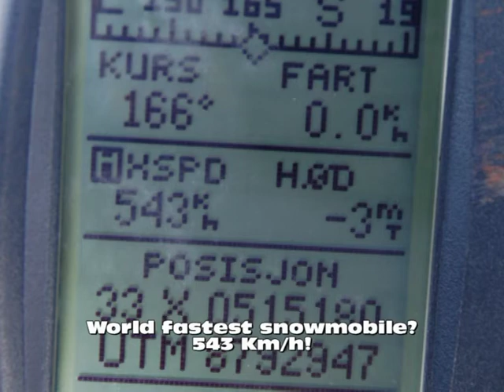King of the Arctic: Polar Bears - Svalbard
Svalbard (Свальбард) is an archipelago in the Arctic, constituting the northernmost part of Norway. Located north of mainland Europe, it is about midway between mainland Norway and the North Pole. The group of islands range from 74° to 81° north latitude (and thus inside the Arctic Circle), and from 10° to 35° east longitude. Spitsbergen is the largest island, followed by Nordaustlandet and Edgeøya. The administrative center is Longyearbyen, and other settlements, in addition to research outposts, are the Russian mining community of Barentsburg, the research community of Ny-Ålesund and the mining outpost of Sveagruva. The archipelago is administrated by the Governor of Svalbard.
The islands were first taken into use as a whaling base in the 17th and 18th centuries, after which they were abandoned. Coal mining started at the beginning of the 20th century, and several permanent communities were established. The Spitsbergen Treaty of 1920 recognizes Norwegian sovereignty, and the 1925 Svalbard Act made Svalbard a full part of the Kingdom of Norway. They also established Svalbard as a free economic zone and a demilitarized zone. The Norwegian Store Norske and the Russian Arktikugol remain the only mining companies. Research and tourism have became important supplementary industries, featuring among others the University Centre in Svalbard and the Svalbard Global Seed Vault. No roads connect the settlements; instead snowmobiles, aircraft and boats serve inter-community transport. Svalbard Airport, Longyear serves as the main gateway.
The archipelago features an Arctic climate, although with significantly higher temperatures than other areas at the same latitude. The flora takes advantage of the long period of midnight sun to compensate for the polar night. Svalbard is a breeding ground for many seabirds, and also features polar bears, reindeer and marine mammals. Seven national parks and twenty-three nature reserves cover two-thirds of the archipelago, protecting the largely untouched, yet fragile, nature. Sixty percent of the archipelago is glacier, and the islands feature many mountains and fjords.